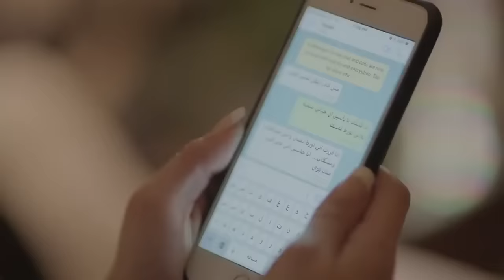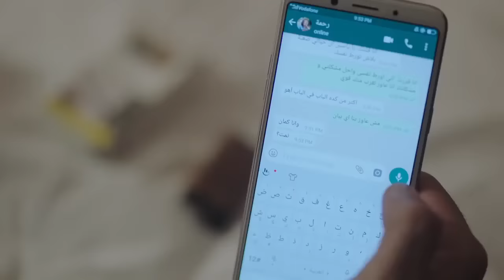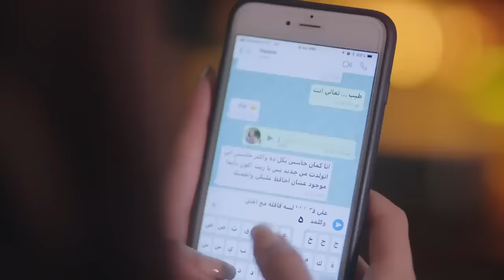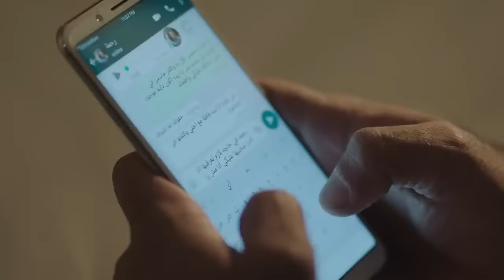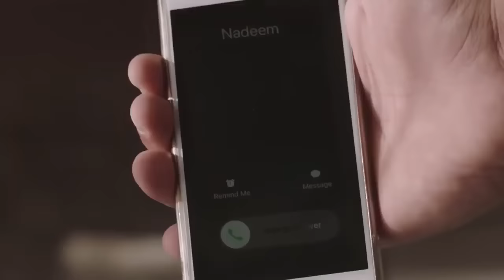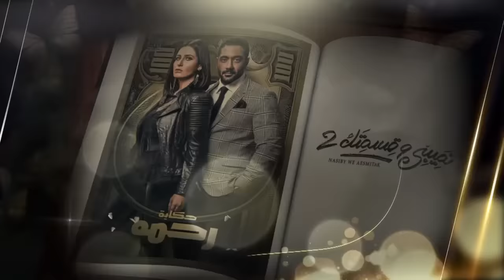فيلم الرومانسية والاثارة | فيلم رحمة | بطولة أحمد فلوكس وهنا شيخة | أفلام 2024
طاقم العمل :
بطولة : هنا شيحة - أحمد فلوكس - منذر ريحانة - تامر شلتوت - إيمي سلطان
ﺗﺄﻟﻴﻒ: عمرو محمود ياسين
إنتاج: شركة آرت ميكرز Art Makers Production
المنتج: أحمد أبو المعاطى

مشاهدة حكاية رحمة الحلقة الأخيرة
مسلسل نصيبي وقسمتك الجزء الثاني يوتيوب
مشاهدة حكاية بحبك بإستمرار كاملة